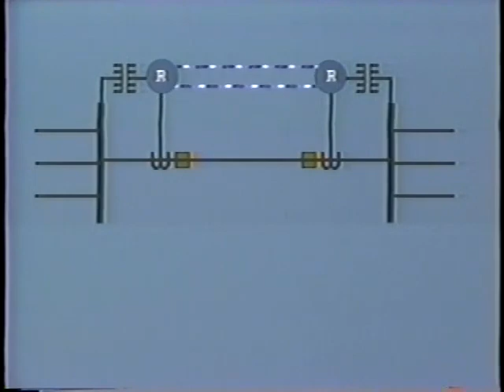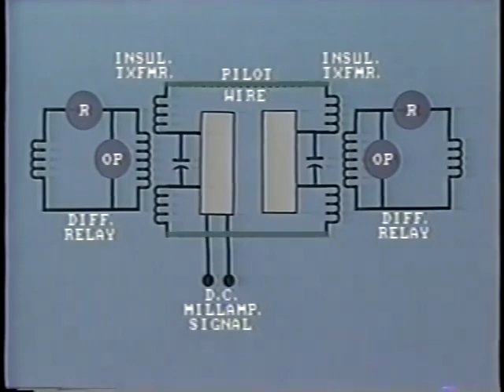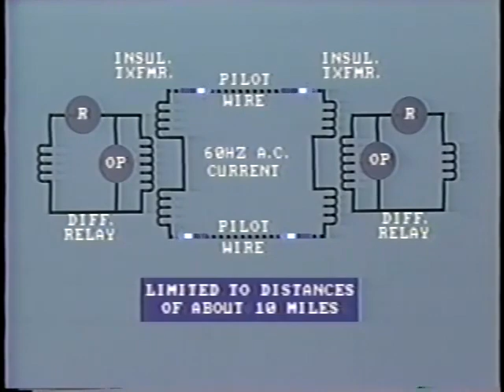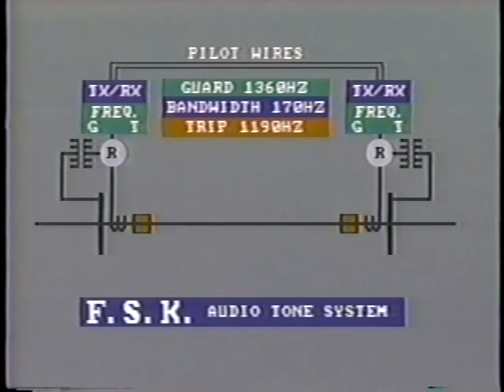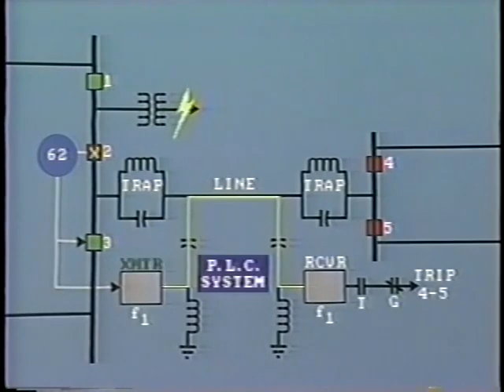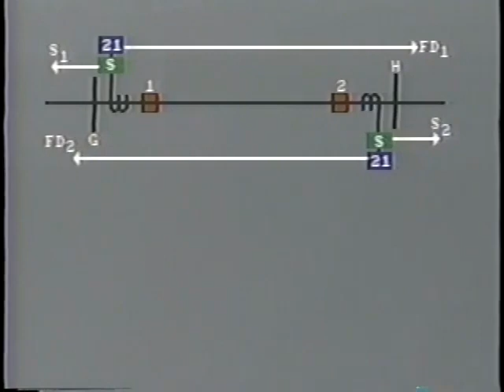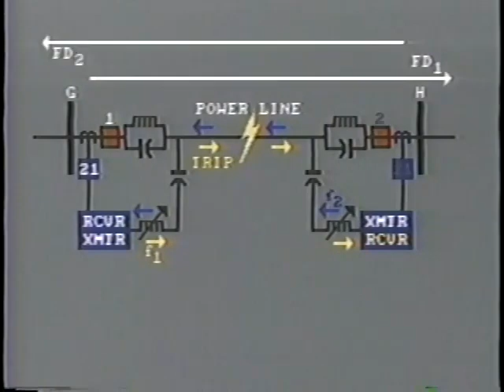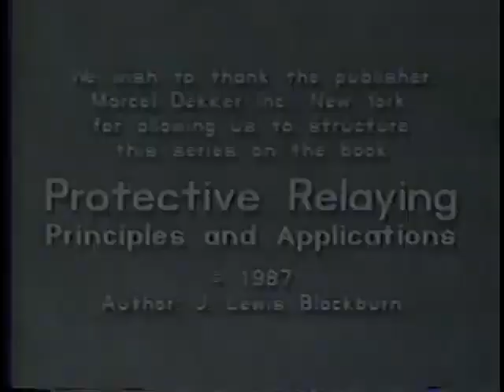Power System Protection - Part 10 - Pilot Protection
Power System Protection | Application of Protective Relays | Pilot Protection

Timeline:
00:25 Pilot Wire Differential Protection
16:40 Communication Channels
31:59 Pilot Protection Schemes (1)
47:22 Pilot Protection Schemes (2)